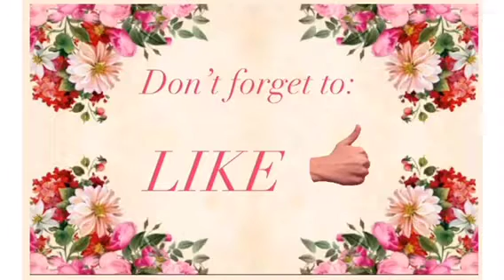FIRST TIME TAMAR PARK CENTRAL HONG KONG 2020.......